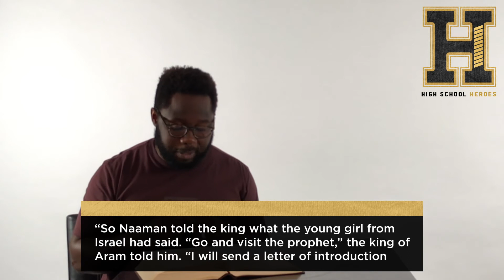High School Heroes Week 11: The Israelite Maid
In the Bible, there are countless stories of teenagers with a heroic faith that led to a heroic way of living. There is so much teenagers of today can learn from the faithful teenagers of the past!